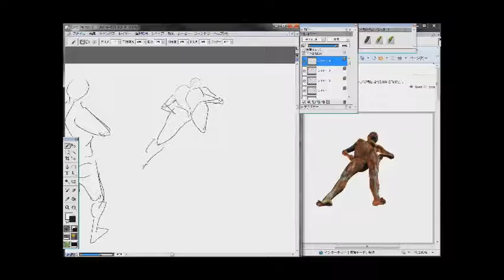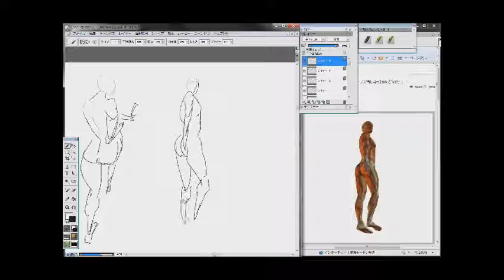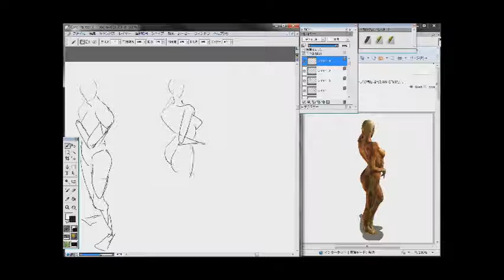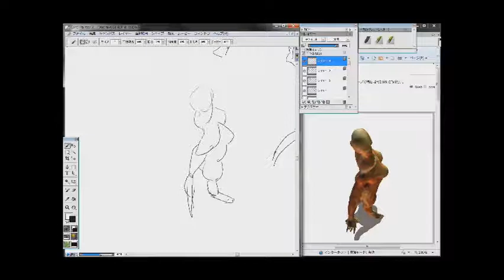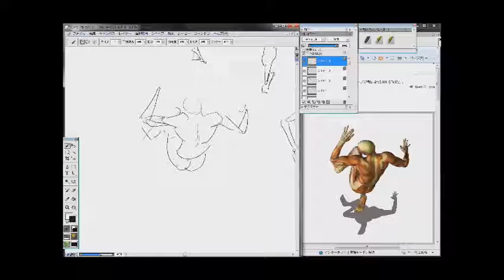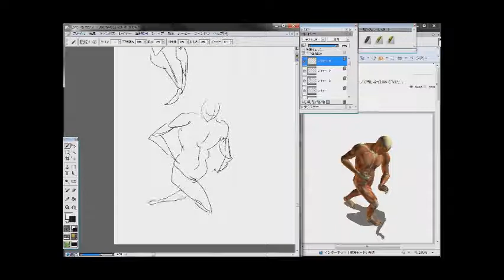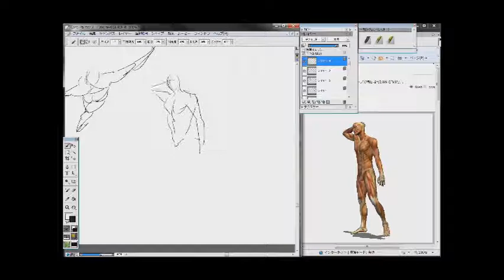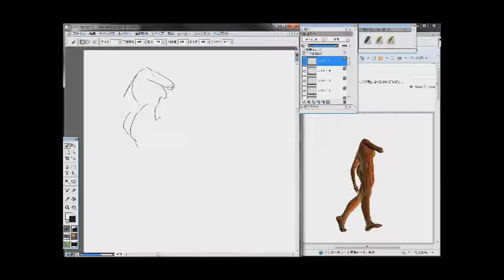Pose_Maniacs_30sec_028b.wmv